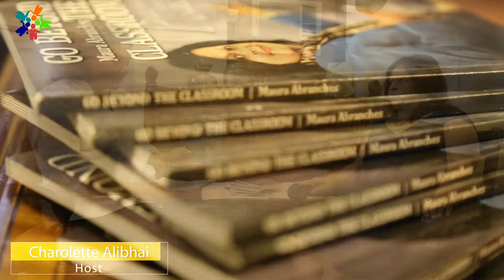Success Story - We Are Together - Maura Abranches (Goan Community)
The success story of an accomplished teacher driven by the passion to enlighten the classroom beyond the simple and common methods and the author of Go Beyond the Classroom. She is a member of the Goan Community.